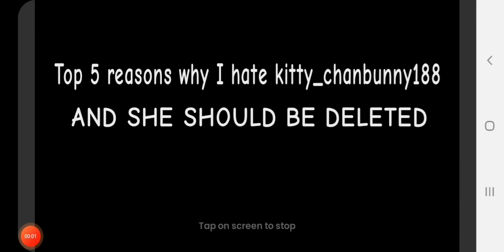Top 5 Reasons I hate @kitty_chanbunny188 (AND YOU SHOULD TOO)